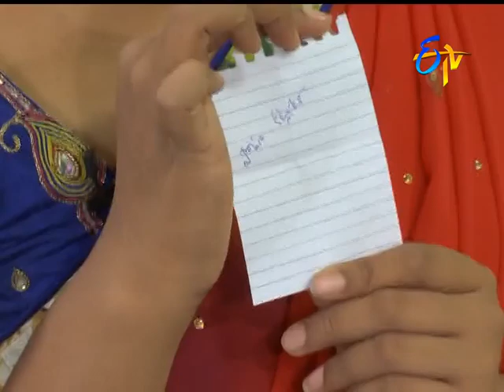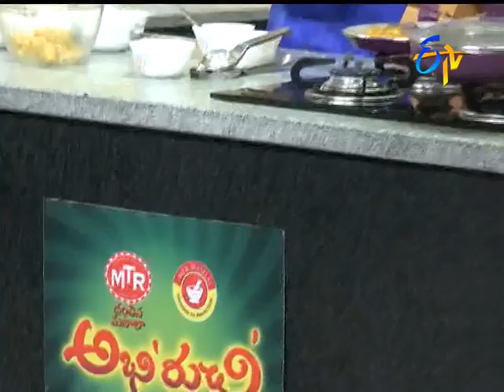Abhiruchi - 4th June 2016 - అభిరుచి – Full Episode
Abhiruchi - 4th June 2016